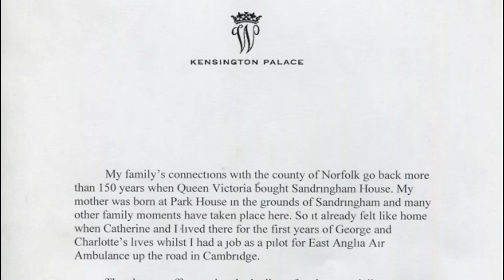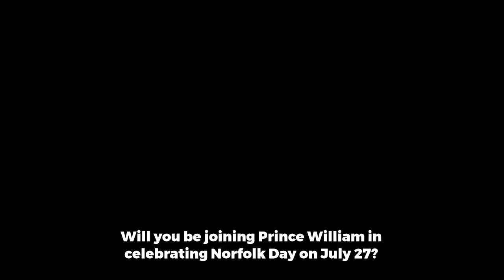Prince William gives Norfolk Day his royal seal of approval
Norfolk Day has received a massive boost - an endorsement from Prince William The Duke of Cambridge.